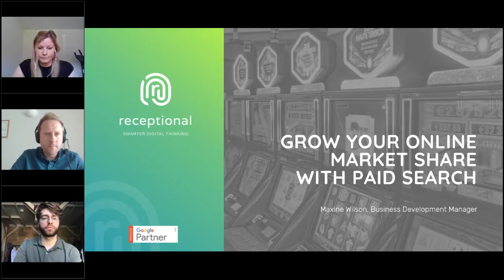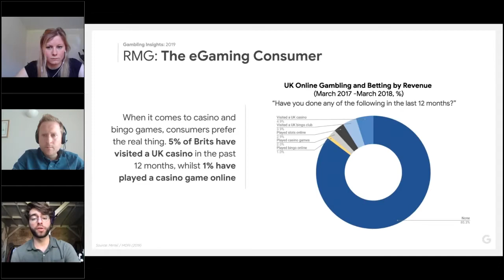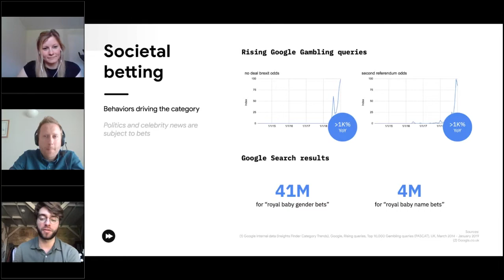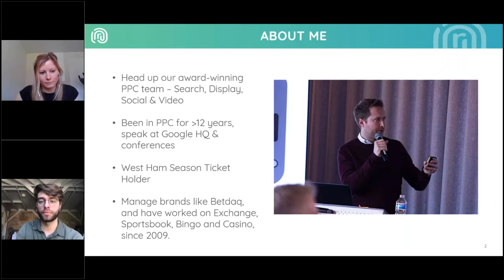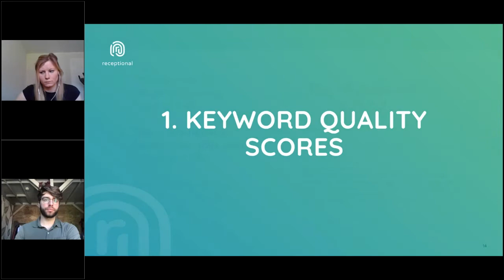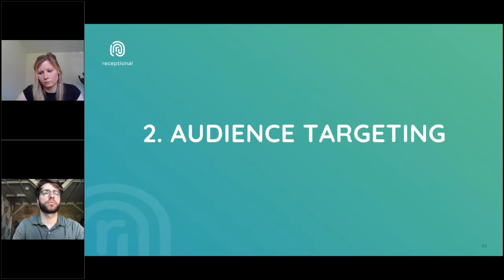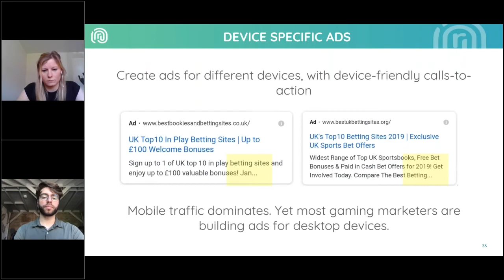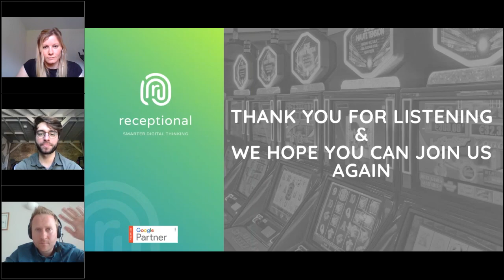Gaming webinar: Grow your online market share with paid search